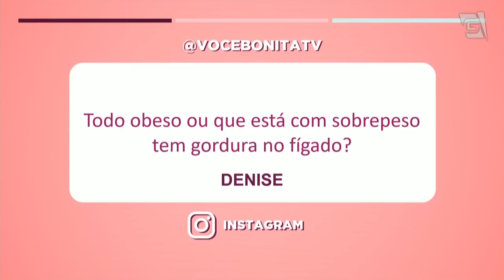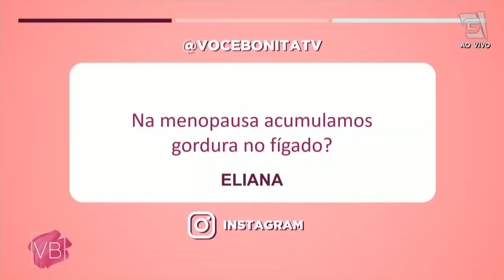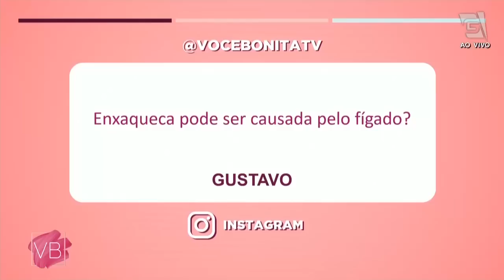Gordura no fígado: saiba como prevenir - Você Bonita (07/08/2023)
No dia a dia, acabamos consumindo alimentos de forma desenfreada, por vezes esquecendo da alta concentração de gorduras saturadas contidas em cada refeição!

Por isso, a Dra. Paula Pires nos conta mais sobre a gordura no fígado, e o impacto da mesma na nossa rotina. Você não pode perder, vem conosco!